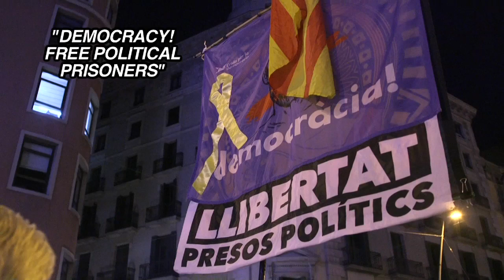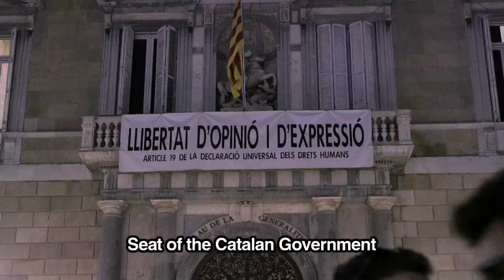Catalonia: Daily protests for justice continue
Protests are continuing daily over the 9 - 13 year jail sentences handed down to moderate Catalan politicians and civil society leaders - simply for calling a referendum on independence in 2017, and organising peaceful demonstrations.

This one, in Barcelona on yesterday (Friday October 25), was called at just a few hours notice by student and youth groups, and comes after severe repression from the police which has resulted in 2,410 arrests and 535 injuries so far - 210 of them from rubber and plastic bullets.

Anger is also directed at the Catalan government, who have also sent police in against the demonstrations - and the extreme violence is now leading to solidarity demonstrations across the rest of the Spanish state, on a scale not seen two years ago.

There's no question that the movement is growing more radical as frustration grows with their own government, who is still implementing austerity cuts - and it's a very young movement that is absolutely fearless in their determination to get justice. With protests already called up to Christmas, this is a movement that's not going away anytime soon.